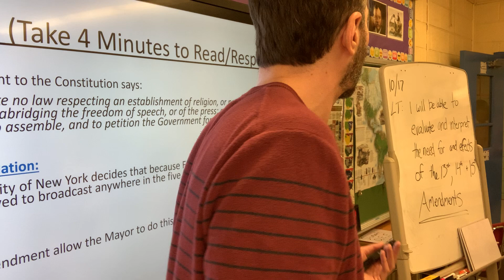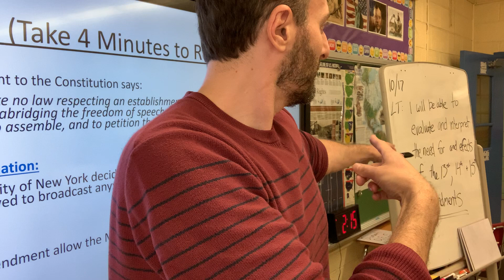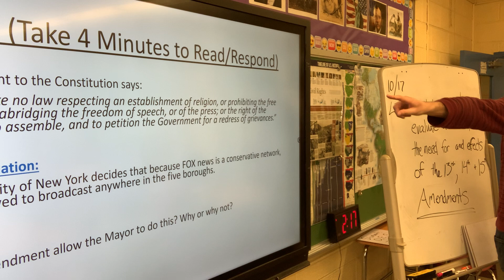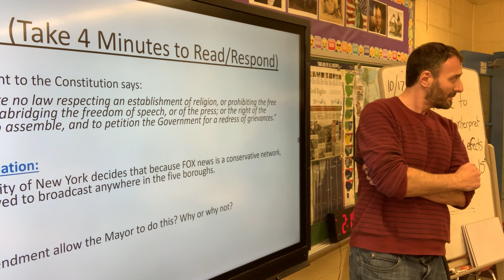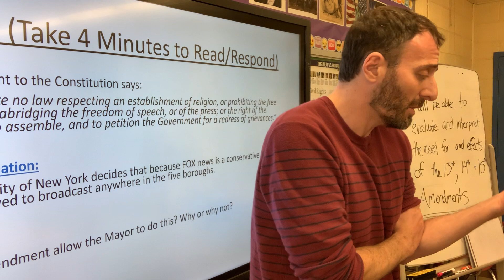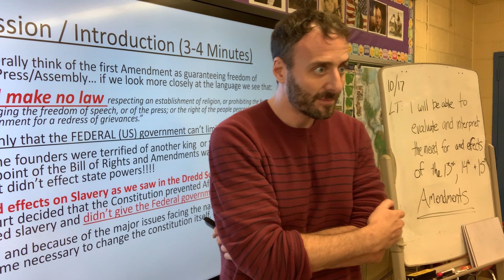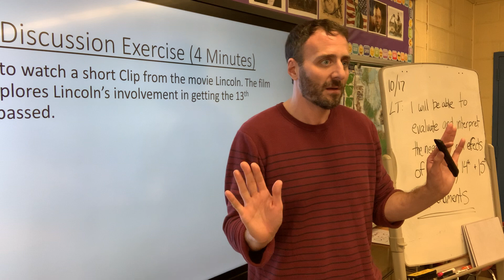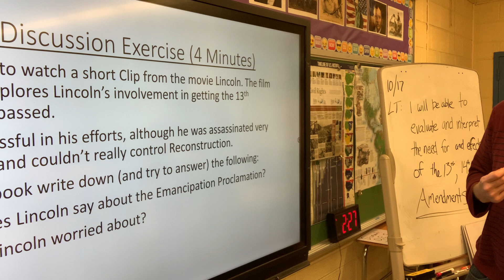Ted Phillips - Reconstruction Amendments (Clip #1)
Teaching my 8th Grade Social Studies Class